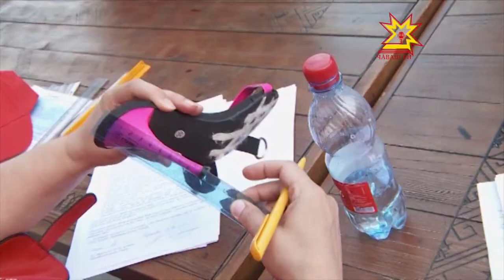Спринт в элегантных туфлях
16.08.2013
Национальная телерадиокомпания Чувашии собрала самых отчаянных жительниц столицы на довольно необычных соревнованиях. Вместо спортивной амуниции - изящная обувь на высоких каблуках. За победу чебоксарским леди пришлось побороться — конкуренция серьёзная. Чтобы выиграть главный приз дистанцию было необходимо преодолеть быстрее всех. Но сдаваться без боя не желал никто, а некоторые участницы прибегали к маленьким хитростям.